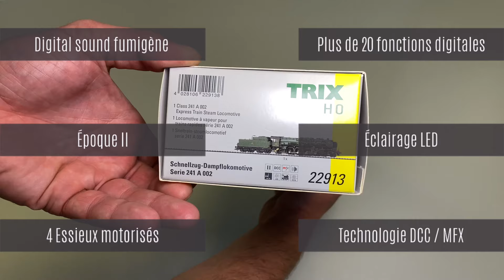Locomotive à vapeur Trix 241 A : Déballage & fonctionnement réseau miniature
Découvrez la Locomotive à vapeur 241 A de chez Trix !

Cette motrice miniature a été conçue sous l'échelle HO 1/87ème, fonctionnant sous technologie Digital sound fumigène !
Grâce au décodeur mfx, vous pourrez profiter de plus de 20 fonctionnalités sonores et lumineuses !
Sa qualité de conception est quant à elle irréprochable ! En effet, ce modèle premium est essentiellement conçu en métal et dispose d'un générateur de fumée fonctionnel.

Pour la petite histoire,
Cette motrice a été mise en service par la compagnie ferroviaire SNCF durant les années 1920 / 1930. Elle a été exploitée pour déplacer les trains express "lourd" sur la ligne de Paris - Belfort - Bâle.
Équipée d'un moteur développant 2720 chevaux, elle pouvait atteindre une vitesse maximale de 120 km/h, tout en tractant un train de 700 tonnes !

C'est un fait, cette Locomotive à vapeur 241 A est un modèle aux finitions et au fonctionnement de haute qualité !

Pour en savoir plus à propos de cette Locomotive à vapeur 241 A, nous vous invitons à cliquer sur ce lien

Retrouvez également l'ensemble de nos locomotives à vapeur, en vous rendant sur l'adresse suivante

Vous pourrez par la même occasion découvrir l'Autorail X2800 de chez Roco, en vous rendant sur le lien suivant

Pour être tenu informé des dernières actualités concernant nos produits et notre activité.

Chapitres :
0:00 Intro
0:27 Unboxing Locomotive à vapeur Trix 241 A
2:32 Fonctionnalités sonores & lumineuses
3:51 Mise en circulation sur notre réseau ferroviaire